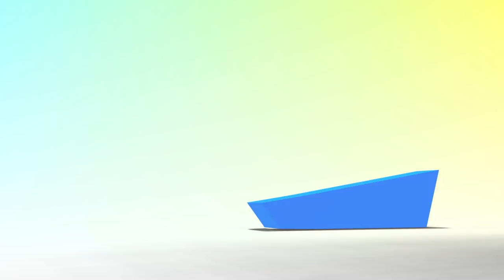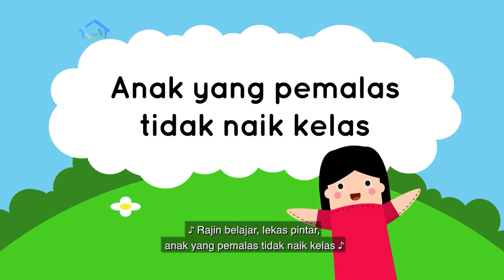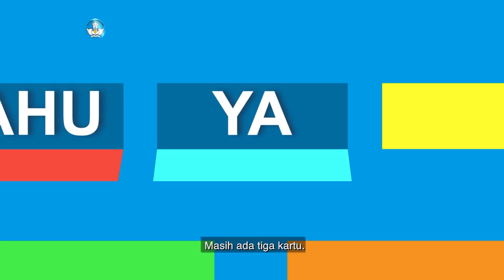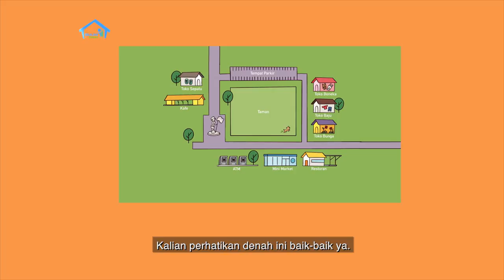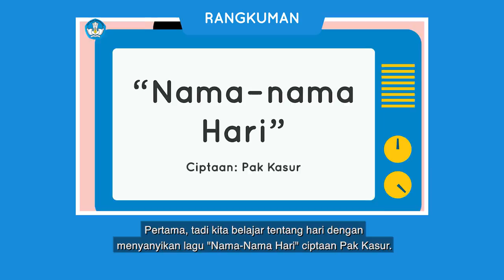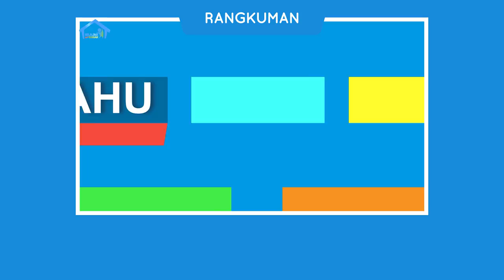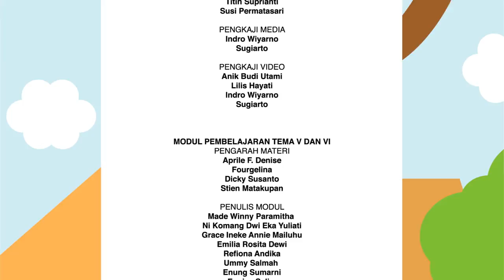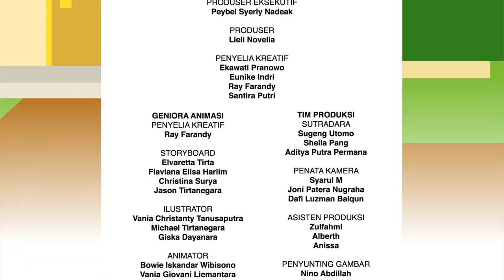BDR | SD Kelas I | Episode 11 - Pulau Tempat Tinggalku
Pada episode kali ini, Maya akan mengajak kita berkeliling Indonesia melalui peta dan memperkenalkan nama pulau-pulau di Indonesia. Saat ini, di pulau mana ya kita berada?